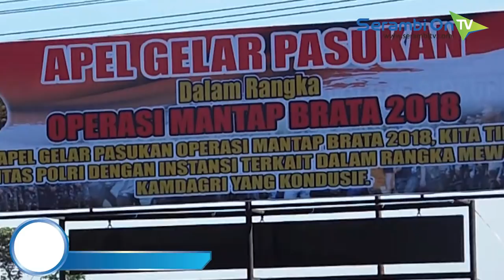Polres Bireuen Libatkan 440 Personel Operasi Mantap Brata Rencong 2018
SERAMBITV.COM, BIREUEN – Jajaran Polres Bireuen melibatkan 440 personel dalam kegiatan Operasi Mantap Brata Rencong 2018 yang mulai berlangsung 20 September sampai 21 Oktober 2019 mendatang.

Hal itu disampaikan Kapolres Bireuen AKBP Riza Yulianto SE SH saat gelar pasukan operasi tersebut di halaman Mapolres Bireuen, Rabu (19/9).

Dalam gelar pasukan tersebut, Kapolres Bireuen bertindak sebagai pembina upacara membacakan amanat tertulis Kapolri Prof H Muhammad Tito Karnavian PhD dan dihadiri Sekdakab Bireuen, ketua DPRK, Dandim 0111/Bireuen, Batalyon Raider 113/JS, Dansubdenpom Bireuen dan unsur terkait lainnya termasuk ketua KIP, Ketua Panwaslih Bireuen maupun Kejari Bireuen.

Kegiatan utama dalam operasi tersebut adalah untuk menyukseskan agenda nasional tahun ini yaitu pemilu legislatif dan pemilu presiden yang dilaksanakan serentak nantinya.

Adapun tim gabungan yang terlibat dengan total 440 personel terdiri dari Kodim 0111/Bireuen, Batalyon Raider 113/JS, Brimob Den B Por, Satpol PP, Linmas masing-masing 30 personel. Kemudian dari Dinas Perhubungan Bireuen dan Badan Penanggulangan Bencana Daerah (BPBD) Bireuen masing-masing 20 personel, serta dari Polres Bireuen sebanyak 250 personel.